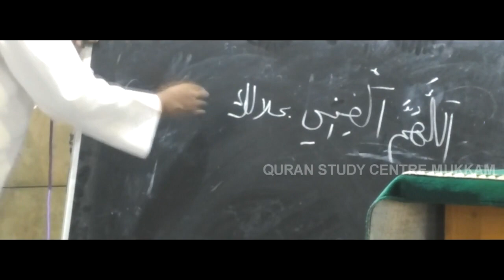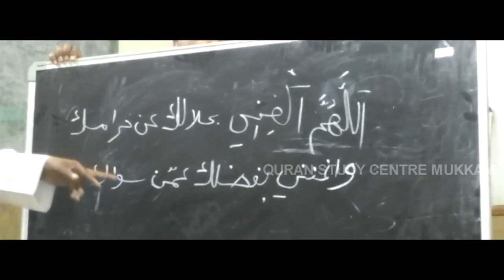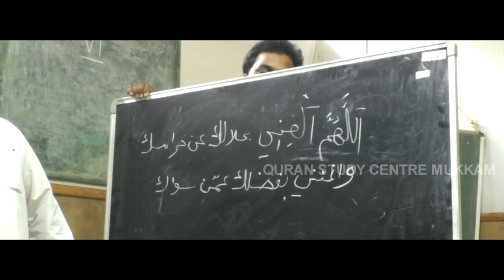കടങ്ങളും ജീവിത വിഷമങ്ങളും ഇല്ലാതെയാകാൻ rahmathulla qasimi 27.04.2018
ഉസ്താദ് റഹ്മത്തുള്ള ഖാസിമിയുടെ സൂറത്ത്‌ ഫാത്തിഹ വിശദീകരണ ക്ലാസ് ഒന്നിടവിട്ട വെള്ളിയാഴ്ചകളിലും  പൂനൂർ അവേലം മനാറുൽ ഹുദാ മദ്രസയിൽ സുബഹി നിസ്കാരത്തിനു ശേഷം